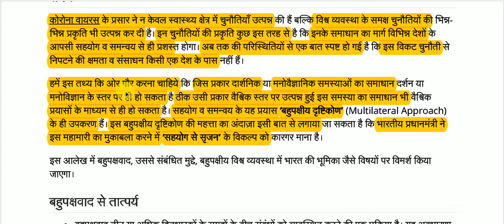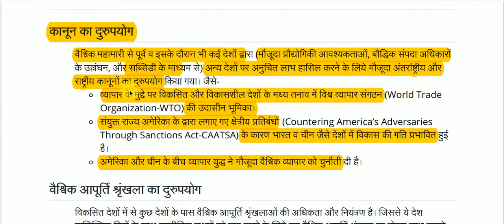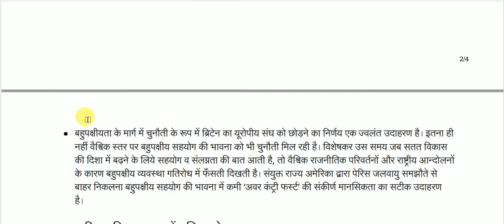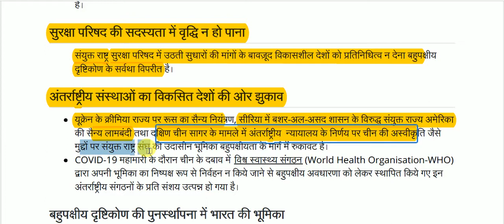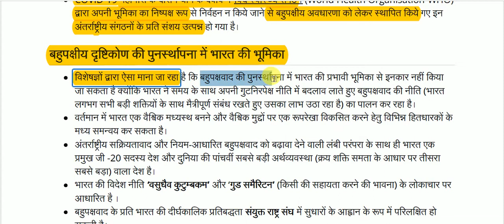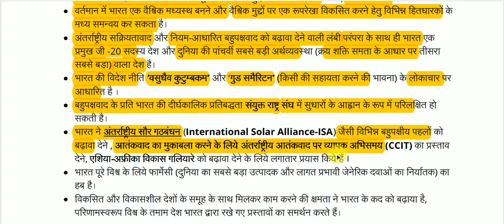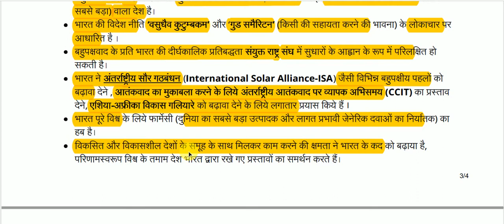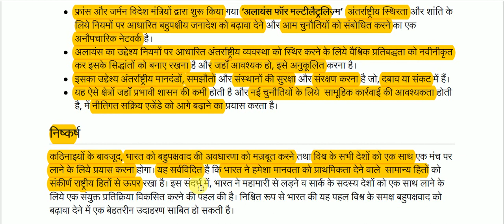बहुपक्षीय विश्व व्यवस्था में भारत की भूमिका || India's role in multilateral world order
India's role in multilateral world order for All Competitive Exams like SSC, Railway, IB, Bank, UPSC, BPSC, MPSC, PCS, etc.